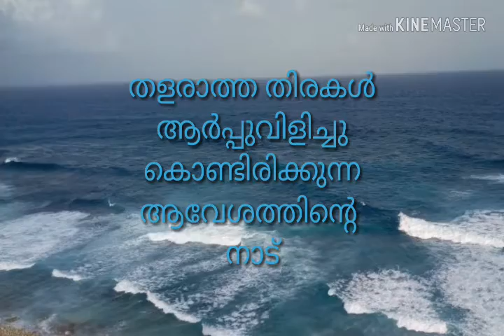Lakshadweep day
Lashadweep